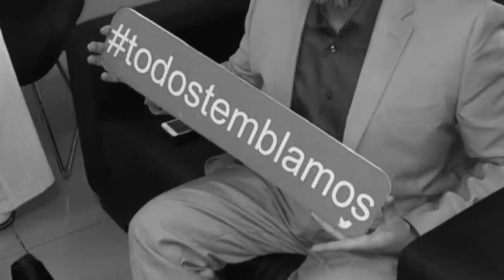Adhesivo lanza una canción para concientizar sobre el Parkinson